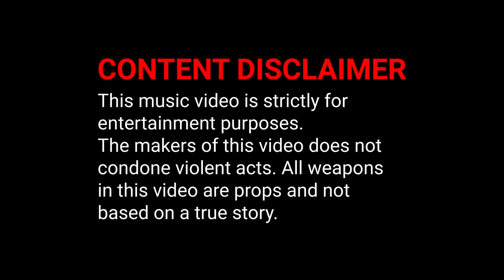Ht3 - Wave ( Official Music Video )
Song available on all major streaming platforms and digital outlets